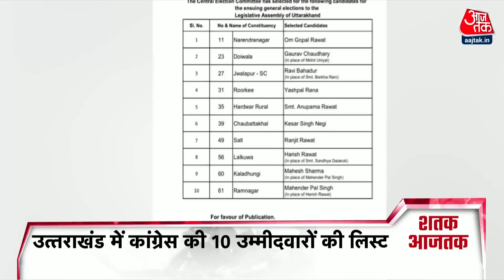Hindi News Live: सुबह तक की 100 बड़ी खबरें | Shatak Aaj tak | Latest News | AajTak News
आरआरबी एनटीपीसी रिजल्ट के बाद छात्रों के उग्र प्रदर्शन के मामले में पुलिस ने पटना के खान सर समेत कई कोचिंग संस्थानों के मालिकों के खिलाफ केस दर्ज किया है. पुलिस के मुताबिक, खान सर के अलावा कोचिंग संस्थानों के मालिकों ने छात्रों को भड़काने का काम किया है.